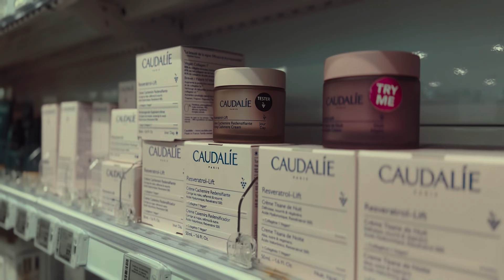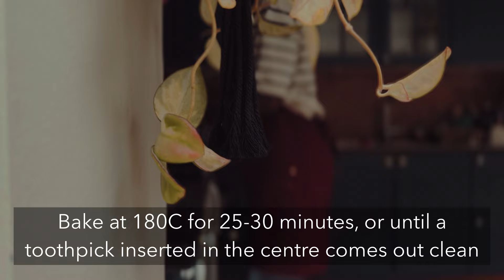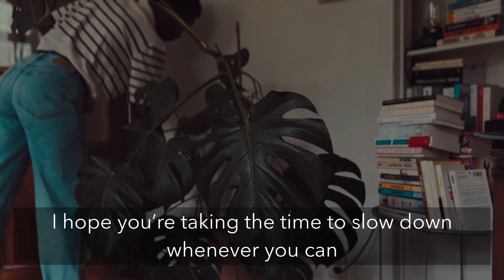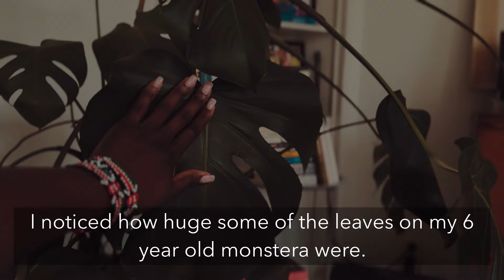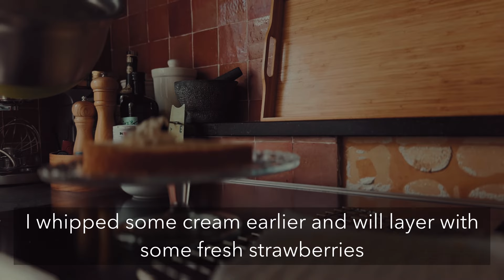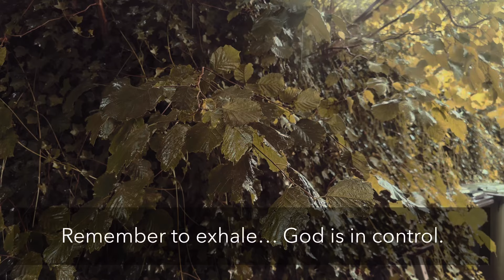Back to routine | on the cusp of autumn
Hey friends,
The seasons are changing and we are back to routine after a lovely summer break. Hoping to back posting videos regularly after a well deserved break.

I hope today's vlog with inspire you to live authentically.
Hugs,
Christine